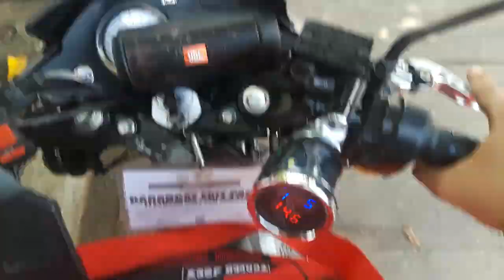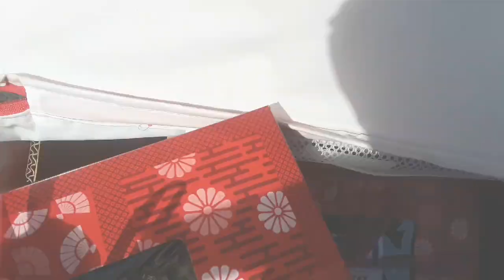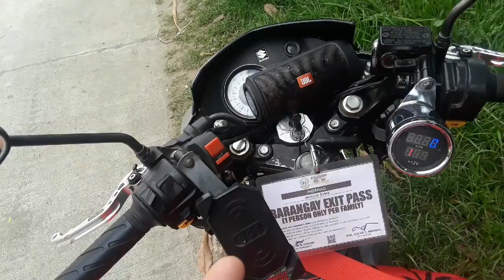TULUNGAN NATIN KAPWA NATIN Raider150 HELP on the Go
Please message her directly
Through her fb.

CREDITS to the RESPECTED owner of the background music No infringement intended
NCS music